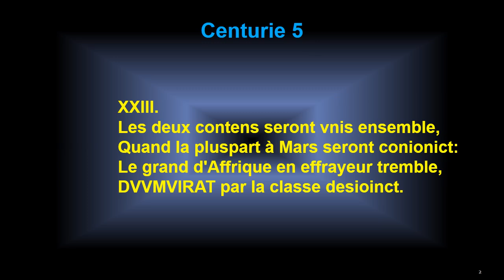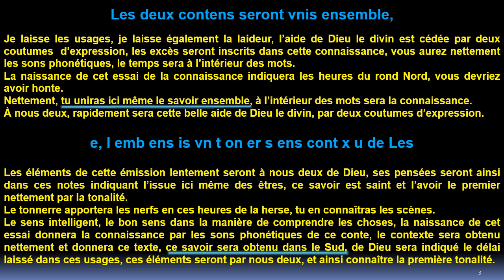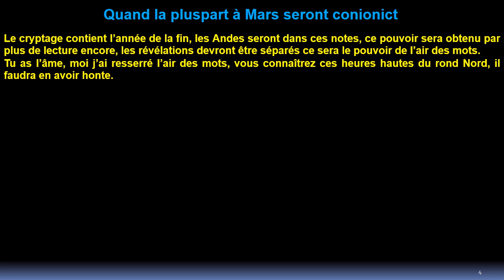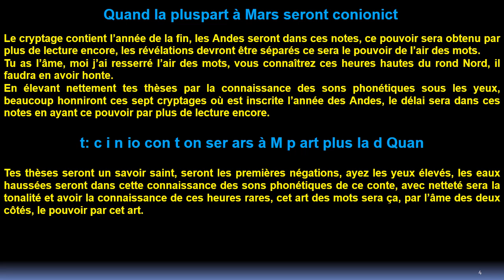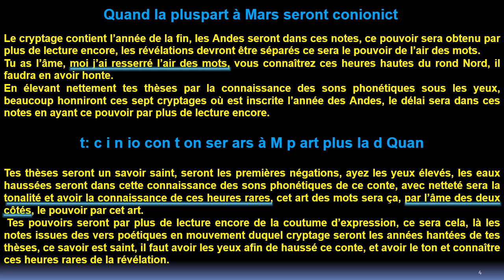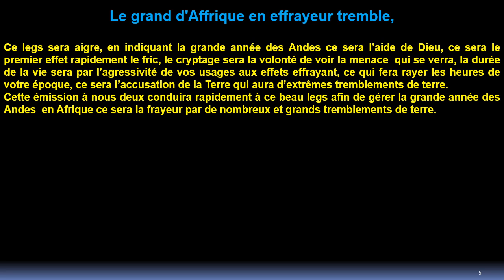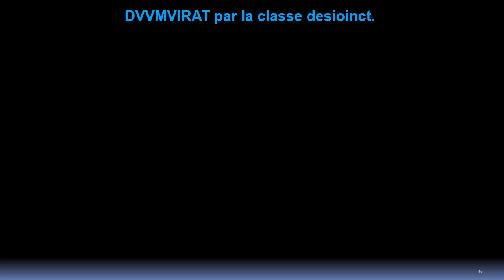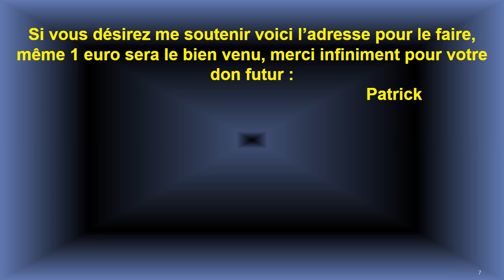Quatrain 23 de la centurie 5